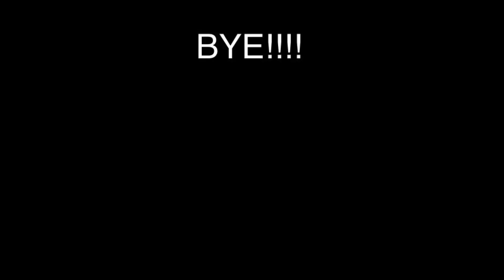Kerala Masala Egg Roast : Nature's Nest - Recipe 15 | കേരള മസാല മുട്ട റോസ്സ്റ്റ്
Hey guys we're back with a new recipe. Kerala Masala Egg Roast.

This is a spicy dish from the coastal South Indian state of Kerala.

Kerala Egg Roast Masala Recipe is a delicious spicy preparation of  eggs in a delicious onion and tomato based gravy that is delicately cooked in coconut oil adding the authentic taste.

 The addition of sliced onions, along with chunks of garlic and curry leaves make this dish stand out from the crowd of other type of egg curries.

 Kerala Egg Roast Masala can be served along with Kerala Appam made with rice batter or along with steamed rice for lunch or dinner and is sure to be a hit among family and friends and tangle your taste buds with authentic Kerala cuisine.

For information about the BV380 Hens:
Gramasree poultry cages and equipments,
Pathanpuram,
Kollam district
Kerala

B.V 380 chickens are those which lay eggs for a period of 16 to 18 months in total. It lays eggs in an average rate of 300- 320 in number within 12 months.

BV380 is chocolate brown feathered bird and is color sexable variety. Egg shell color is uniform brown.

It is the result of continuous Genetic R&D of Venkateshwara Research and Breeding Farm P. Ltd. (VRB), Pune, India which is recognized by the Department of Science & Technology since 1981. Continuous selection for hot, humid tropical environment in both side open housing systems resulted in the adaptation of BV 380 to tropical climatic conditions. Extremely versatile and known for its excellent livability.

BV 380 Eggs have a high nutrient density because they provide significant amounts of vitamins and minerals yet contain only 71 calories. They are an excellent source of high quality protein (i.e. they contain all the essential amino acids) as well as many B vitamins.

INGREDIENTS:
8 Eggs
11 Onions
Curry leaves
Ginger
Chili powder
Turmeric powder
Garam Masala
Black pepper powder
Salt
Water
Coriander Powder
1 Tomato
Coriander leaves